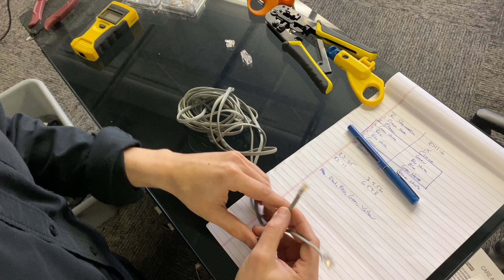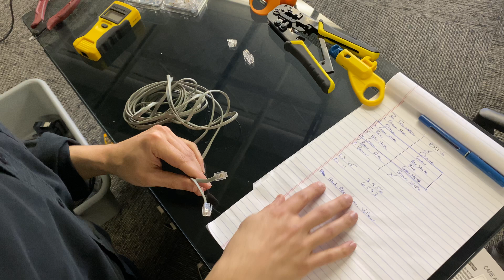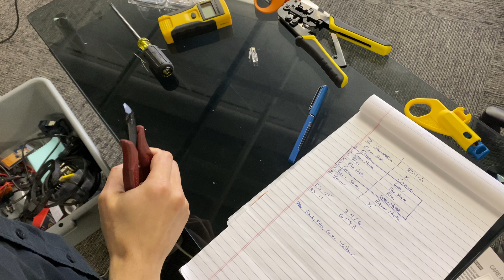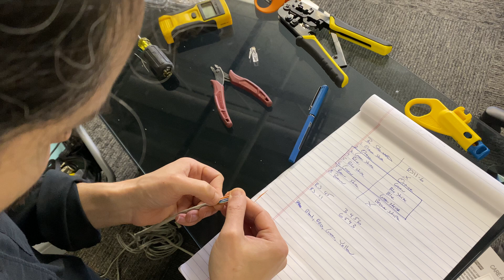How To Make A RJ45 To RJ11 Cable. Ethernet To Phone Cable For Fax Machine Today I Learned With Billy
This video shows how to make a RJ45 to RJ11 cable to provide access to an analog phone network through existing in wall ethernet wiring. The video shows the cable construction to hook up a fax machine.

Here is the color code:
RJ11:
1. Orange
2. Green
3. Blue Stripe
4. Blue
5. Green Stripe
6. Brown Stripe

RJ45:
1. Orange Stripe
2. Orange
3. Green Stripe
4. Blue
5. Blue Stripe
6. Green
7. Brown Stripe
8. Brown